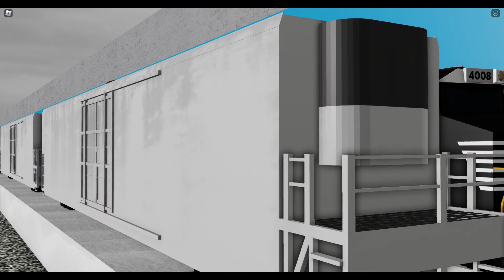1+ HOUR OF ROBLOX RAILFANNING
Hehe new railfan video hehe. Xd lol

Ok.